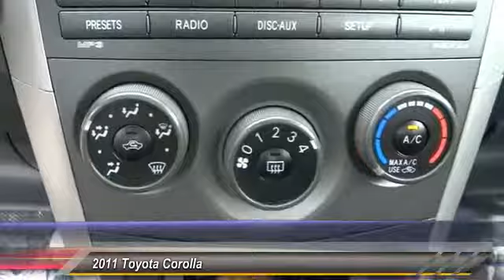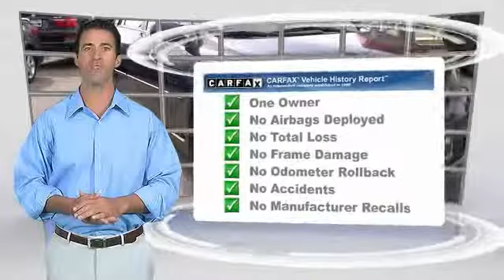2011 Toyota Corolla LONG BEACH,HUNTINGTON BEACH,LAKEWOOD,WESTMINSTER,LOS ANGELES 15T0770A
2011 Toyota Corolla 4dr Sdn Auto S

Hooman Toyota
4401Pacific Coast Highway

HOOMAN TOYOTA PROUDLY SERVING LONG BEACH, HUNTINGTON BEACH, LAKEWOOD, WESTMINSTER, LOS ANGELES, AND SURROUNDING SOUTHERN CALIFORNIA LOCATIONS. You may feel like Blue Skies are upon you as you Test- Drive this Low- Mileage Toyota Corolla S at Hooman Toyota. Beautiful in Blue, this spacious Sedan accommodates 5, is Priced Special for the Internet Plus Carfax reports ONLY 1 Owner! The exterior of this Stunning Corolla commands presence with Chrome Splashes, Fog Lights and Rear Deck Spoiler. Find Comfort with Power Windows, Power Door Locks, Remote Keyless Entry, Air Conditioning, Telescoping Steering Wheel with Mounted Audio Controls, Cruise Control, Adjustable Front Bucket Seats and 6- Way Driver Seat grace this Corolla. Enjoy your favorite music via AM/FM, CD Player, XM Radio Capability or Audio Auxiliary Jack and 6 Speakers as your commute home become a cool cruise with an estimated 34 mpg on the Highway! When you buy this Toyota Corolla from Hooman Toyota of Long Beach you will receive FREE LIFETIME VIP Benefits: FREE LIFETIME OIL CHANGES, FREE CAR WASHES, FREE FLAT TIRE REPAIRS and FREE LOANER VEHICLE!!! THIS BLUE 2011 Toyota COROLLA IS EQUIPPED WITH A 1.8L DOHC SFI 16-valve VVT-i I4 engine, AUTOMATIC TRANSMISSION, AND RECEIVES AN ESTIMATED 26 City/34 Hwy MPG.